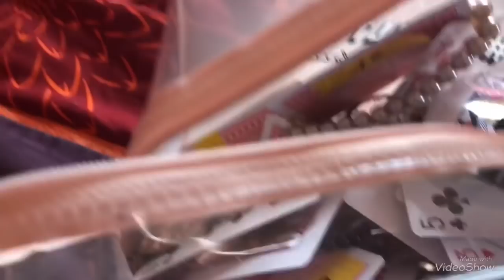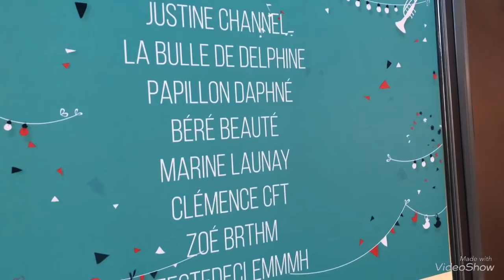VLOG: Vide Dressing Solidaire, rangement...👗👕💄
Coucou tout le monde. Voici un nouveau VLOG où je vous emmène dans la préparation et aussi le jour J du vide dressing solidaire que nous avons organisé avec les copines blogueuses...

VU DANS LA VIDEO:

👗VIDE DRESSING SOLIDAIRE le 8 Septembre de 10h à 19h aux Rives de L’orne à Caen.